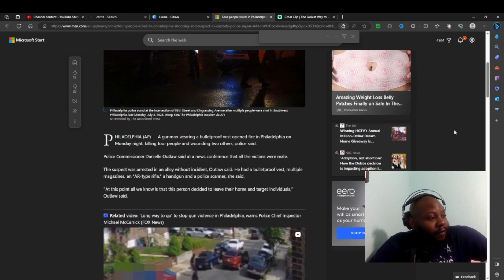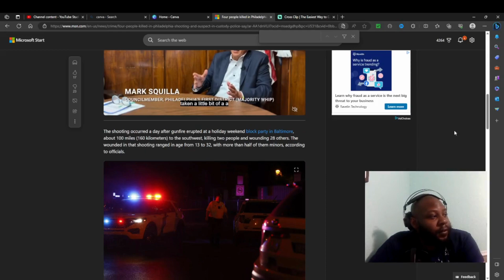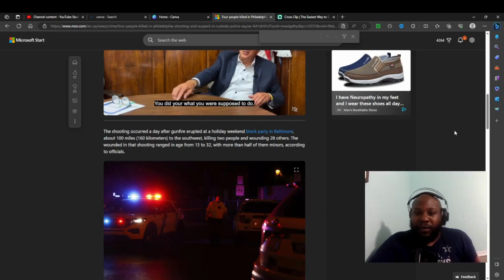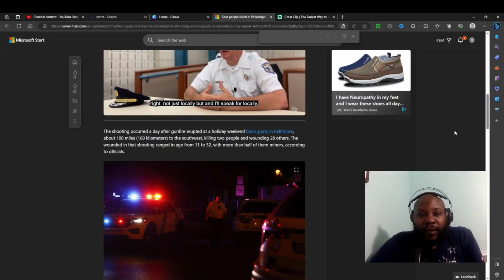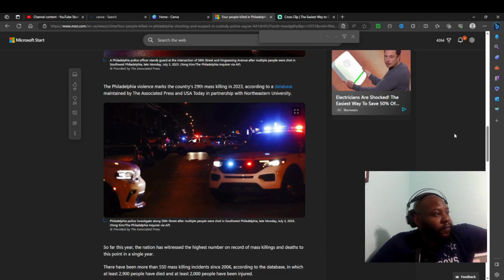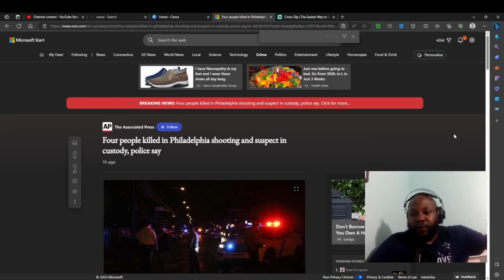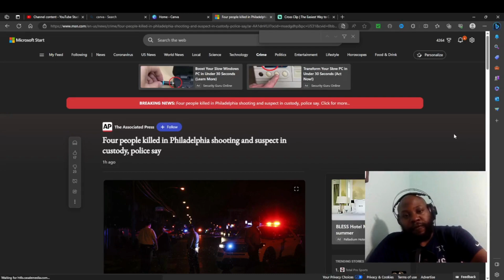4 Shot And Killed In Philadelphia Shooting.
"Welcome to The Drunken Sailor Channel, where insightful analysis and thought-provoking discussions meet the world of news and current events! As a former Navy Sailor, I bring a unique perspective to the table, combining my firsthand experiences with a passion for staying informed about the latest happenings around the globe. Join me as we navigate the complexities of the modern world, exploring the headlines, uncovering hidden stories, and delving into the issues that shape our society.